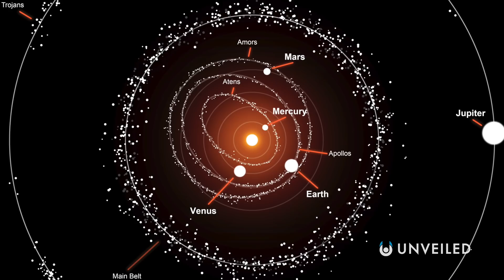What If An Asteroid Hit Earth? | Unveiled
Earth has witnessed massive, asteroid strikes in its past, and will do again... the only questions is "when?"

In this video, Unveiled discovers what would happen if an asteroid struck Earth... Could we survive if a massive space rock smashed into our planet? Or would we be doomed to total extinction?